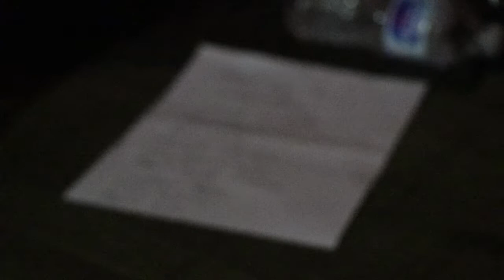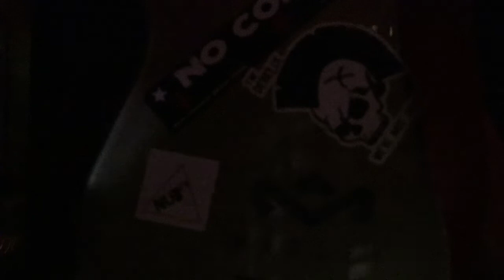Gutter Drunk 12/2/17 Proud Mary's Atlantic City, NJ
NorStep Presents Gutter Drunk Live at Proud Mary's Atlantic City, NJ